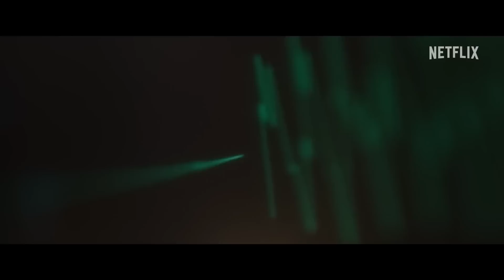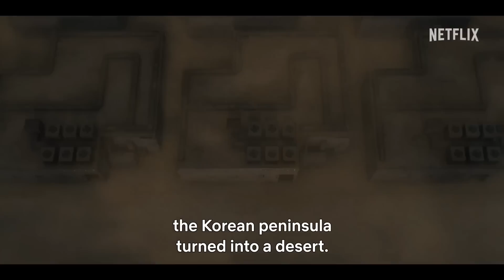Top 10 Best NEW NETFLIX Series to Watch Now! 2024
Netflix has a library of great shows from all over the world. If you’re looking to watch something new but don’t know where to start. We have compiled a list of the best Netflix shows to watch now. Some of them are incredibly interesting and fantastic shows that the majority of you might not have heard about. All the series included are unique and highly entertaining, so make sure to check them out.